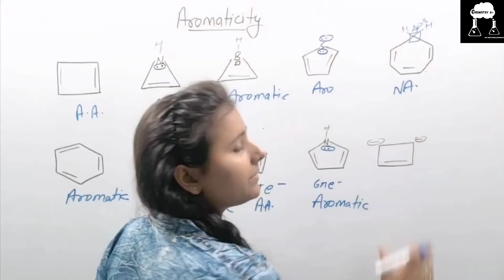Aromaticity | Huckle's Rule | given molecule is aromatic or not | GOC | question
BY SHIVANGI SHARMA

Aromaticity
11/JEE/NEET

select the species which is not aromatic | Aromaticity | Organic |Huckle's rule

Aromaticity and Huckle's Rule | Organic chemistry | Aromatic , antiaromatic and nonaromatic | Class 11 | IIT | Neet | Easiest way to find aromatic molecule |

Trick to calculate the number of Lone pairs on Central atom| Super easy trick for neet and jee. . .

Super Easy Trick on How to calculate HYBRIDIZATION with examples||Important for all competitive exams. . .

This session will be very helpful for the students who are preparing for board exams ,IIT ,NEET , UET , PET , JAM . Watch the complete video and let's make a better understanding about the topic.